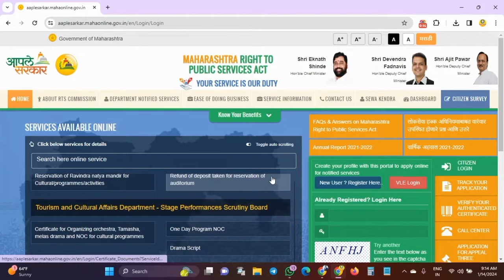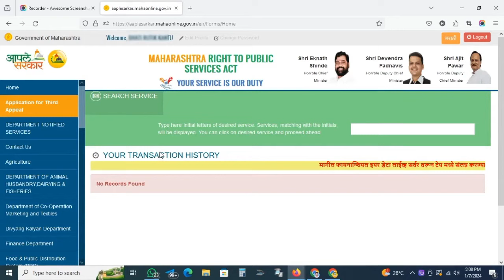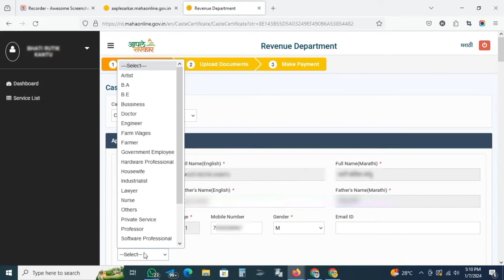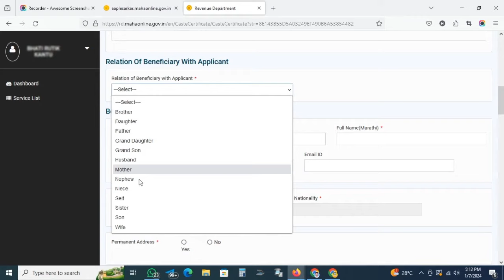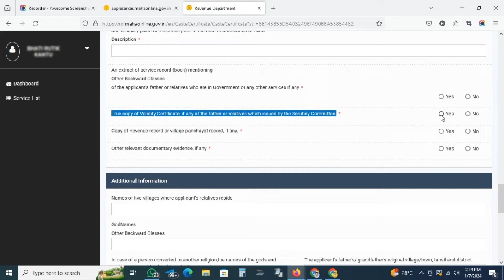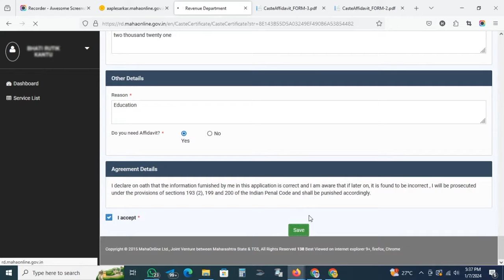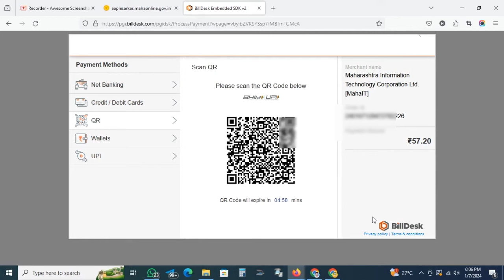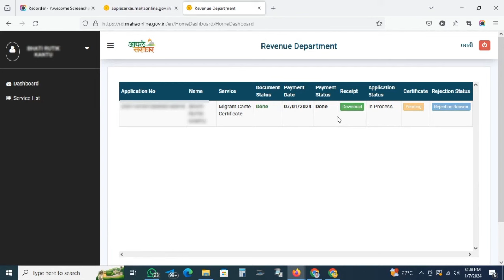How to Apply Central Caste Certificate | Online Apply Central Caste Certificate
या विडिओ मध्ये केंद्र सरकारचे जात प्रमाणपत्र साठी ऑनलाईन घरून अर्ज कशी करायची हे  आपण बघणार आहात, तर चला समजून घेऊ या ...

Central Caste certificate online apply | Central Caste certificate online  | How to apply for Central caste certificate

असे काढा Central Caste Certificate Online Live | Central Caste Certificate Apply Online | Apply Central aste Certificate

📲 व्हाट्सअप चॅनेल ला जॉईन करा